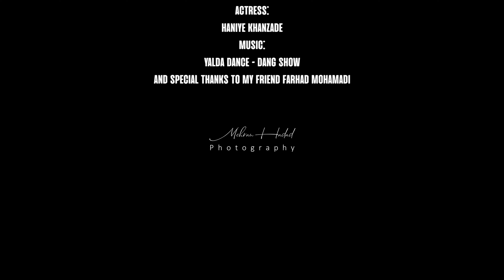Cinematic Dance Video | Sony A7 III | Sigma 24mm F/1.4 | DJI Ronin S | 120FPS | "Yalda Dance"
I hope you enjoy watching this cinematic dance video which I shot on Sony A7 III with the Sigma 24mm F/1.4 Art lens plus the DJI Ronin S.
"Yalda is an Iranian festival celebrated on the "longest and darkest night of the year," Yalda is a winter solstice celebration,that is, in the night of the Northern Hemisphere's winter solstice. Calendrically, this corresponds to the night of December 20/21 (±1) in the Gregorian calendar, and to the night between the last day of the ninth month (Azar) and the first day of the tenth month (Dey)of the Iranian civil calendar."
-Wikipedia